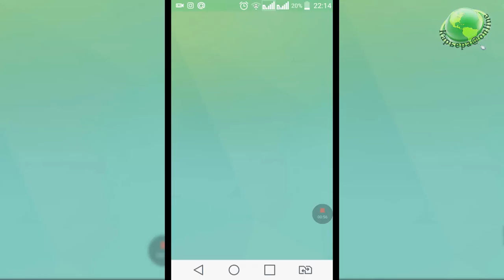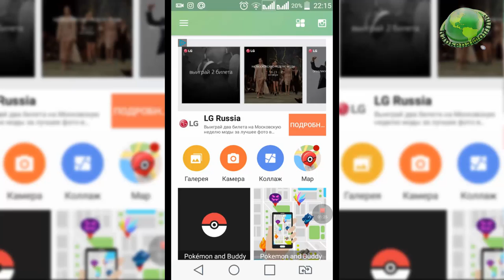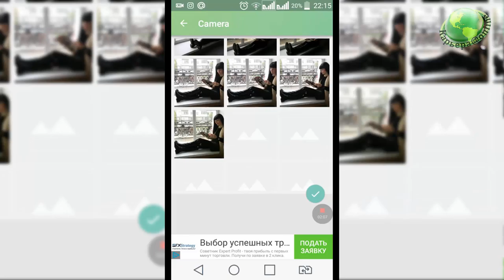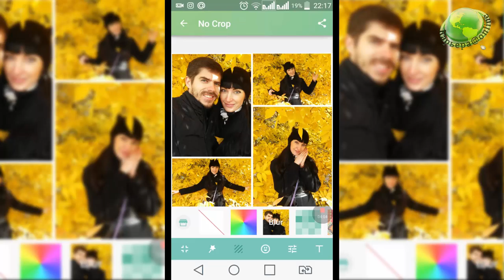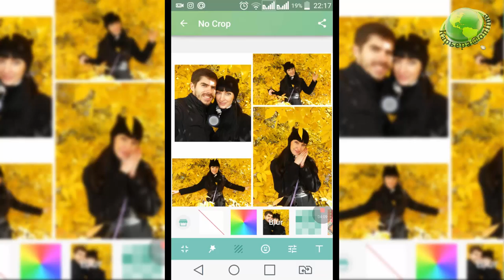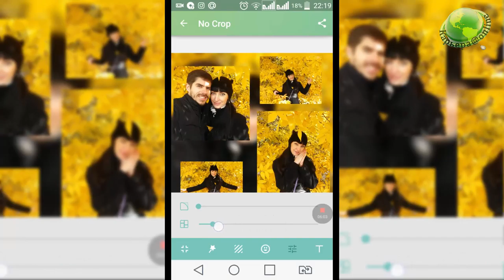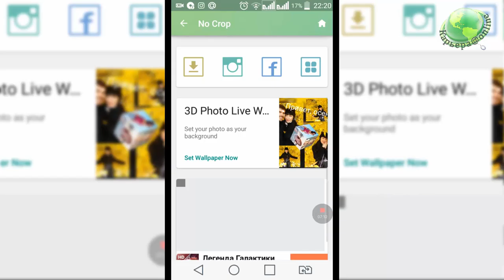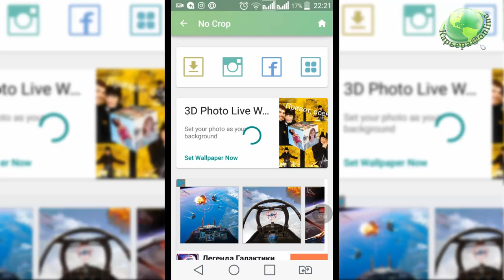Создание коллажей на смартфоне